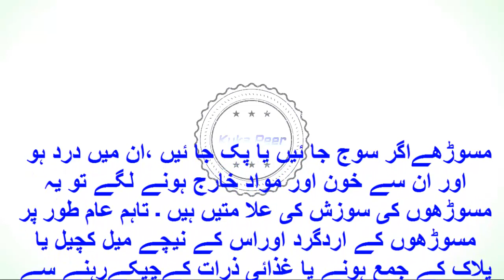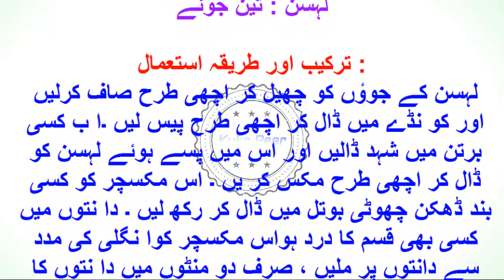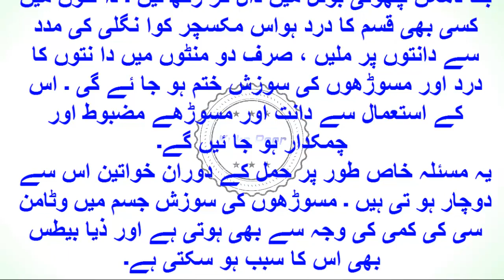Masooron Ki Sujan Se Chutkara Pane K Zabardast Nuskha By Kuka Peer